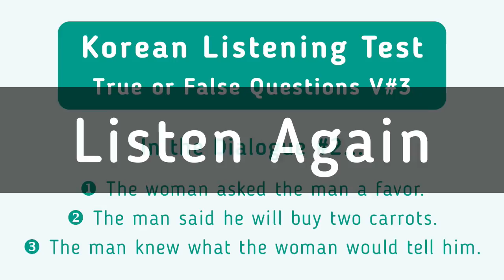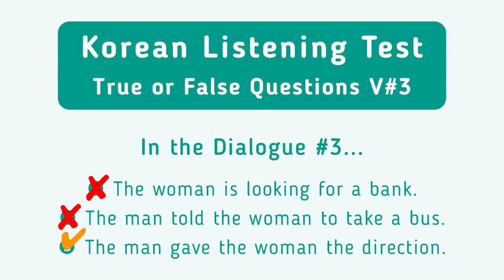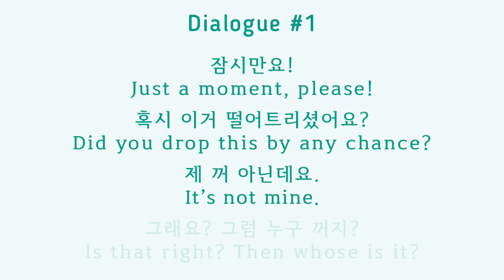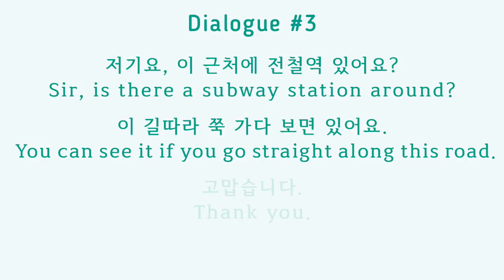Korean Listening Test (한국어 듣기 테스트) #3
Korean Listening Test - 한국어 듣기 테스트
(Intermediate level to advanced level)
Advanced level Korean-listening test with true-or-false questions.